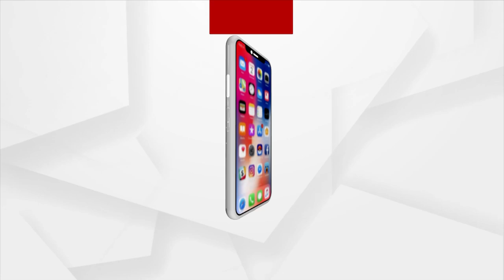୧୦ ହଜାର ଟଙ୍କା ଦିଅ, ଆବାସ ଯୋଜନାରେ ଘର ନିଅ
ଆବାସ ଯୋଜନାରେ ଘର ପାଇଁ ମଗାଯାଉଛି ଲାଞ୍ଚ । ଭତ୍ତା ଓ ଶୌଚାଳୟ ପାଇଁ ମଧ୍ୟ ୧୦ ହଜାର ଟଙ୍କା ମାଗୁଛନ୍ତି ଅଧିକାରୀ । ବାରମ୍ବାର ଗୁହାରି ପରେ ବି ଦୁଃଖ ଶୁଣୁନି ଜିଲ୍ଲା ପ୍ରାଶାସନ।  ଏଭଳି ଅଭିଯୋଗ ଆସିଛି କଟକ ବଡମ୍ବା ବ୍ଲକ ଯୋଡାମ୍ବ ଗାଁରୁ ।